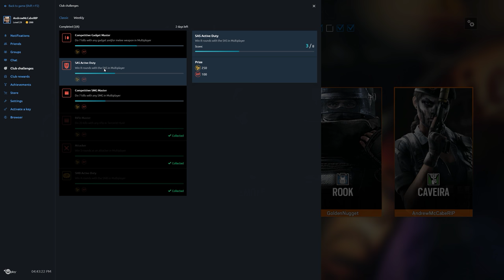Rainbow Six Siege + Part 1855 + Club House TDM Bomb + Operation Chimera pcgaming crew